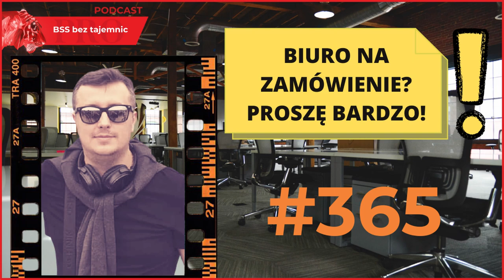#365 Biuro na zamówienie? Proszę bardzo!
Wow! Takiej rozmowy o biurach coworkingowych to ja jeszcze nie miałem w podcaście BSS bez tajemnic. Posłuchajcie historii o tym jak zaczynając w Krakowie, powstaje w tej chwili sieć 400 biur w całej Polsce.
Posłuchajcie o podejściu do biura jako do narzędzia i usłyszcie o pewnej idei, która mówi, aby nigdy więcej nie martwić się już o biuro.
A to wszystko w rozmowie z moim gościem – Łukaszem Kaleta z Office & Cowork Centre!

E-mail wiktor.doktor(@)proprogressio.pl